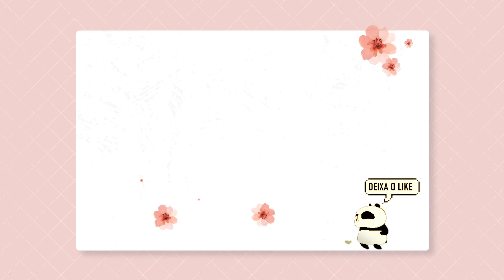Mesa Posta de Natal. Uma parceria: Com Amor - Roupa de Mesa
Mesa Posta de Natal. Uma parceria: Com Amor - Roupa de Mesa. Uma loja onde você encontra produtos diversos e monta sua Mesa Com Amor e Transforma a sua Família. Então vem conhecer @comamorroupademesa, eles enviam para todo o Brasil!